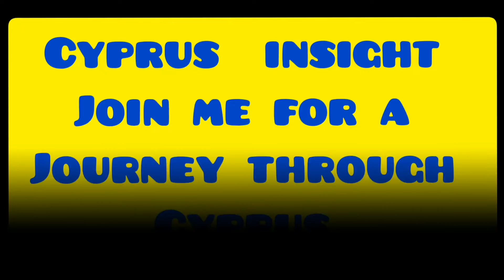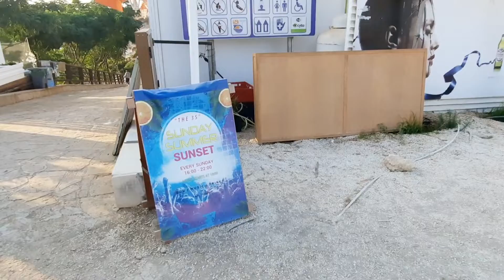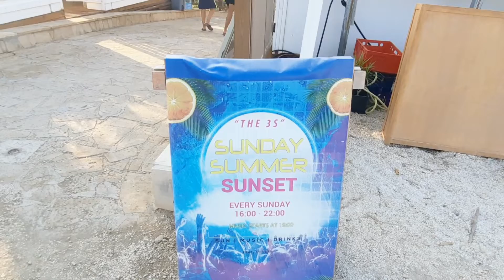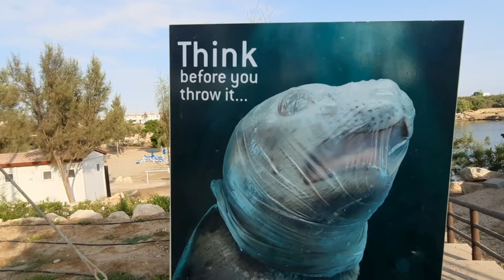Kapparis Cyprus A look at the Beaches.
Join us for a look at the beaches in Kapparis Cyprus. We take a look at;
Dog friendly beach
Fireman's beach
Malama Beach
Agia Triada beach

Instergram cyprusinsight.